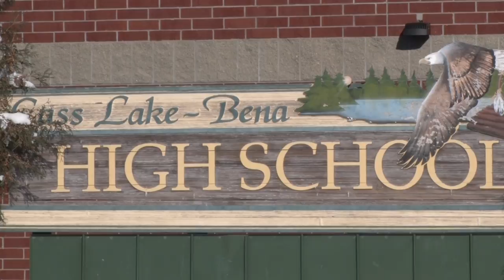Cass Lake-Bena Bomb Threat 2-2-17